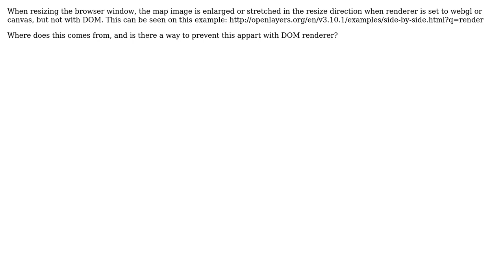GIS: Openlayers3 map stretch when resizing browser window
With thanks & praise to God, and with thanks to the many people who have made this project possible! | Content (except music & images) licensed under CC BY-SA | Music | Images & others | With thanks to user yvecai user Chase Choi and the Stack Exchange Network Trademarks are property of their respective owners. You are responsible for your own actions.